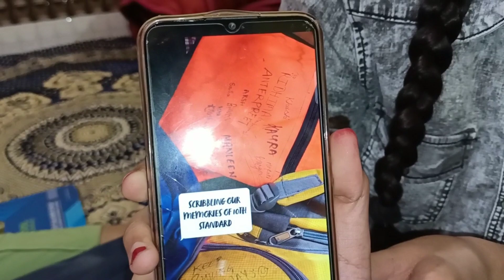mokshi के 10 क्लास के पेपर खत्म होने पर खुशी जाहिर करते हुए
Created by mokshi के 10 क्लास के पेपर  खत्म होने पर खुशी जाहिर करते हुए | ‎@Pawankumar vlogs